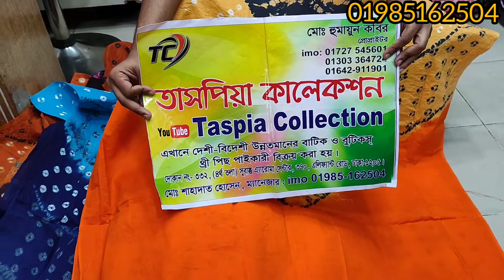অসম্ভব সুন্দর ডিজাইনের মোম বাটিক থ্রি পিছ কালেকশন কিনুন পাইকারি দামে